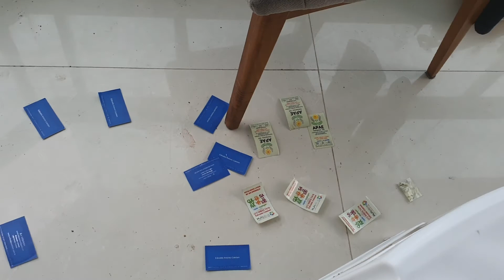ACIDENTE DOMÉSTICO NO MEU AP E SOBROU PARA O PREFEITO MAX FILHO 15 de abril de 2020 ÀS 13:00